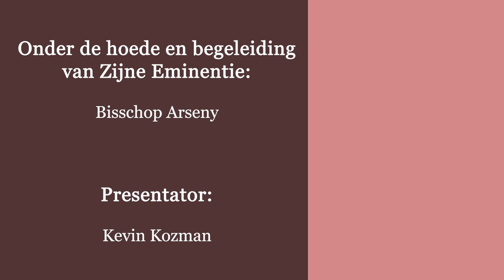Uitleg Liturgie deel 1 - “De hemel op aarde”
“Aflevering 14-
Uitleg Liturgie deel 1